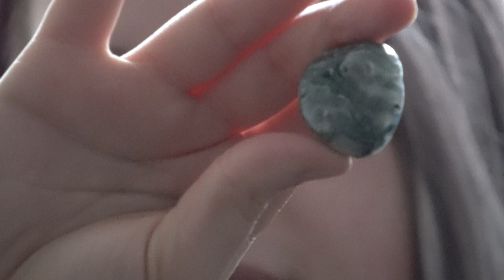Amy's Crystal Unboxing! - Unique Charms!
For our second unboxing video this week we would specially like to thank Unique Charms from Facebook for another fantastic experience and beautiful crystals. We have purchased from these several times and highly recommend them. Hope you all enjoy the video and we look forward to purchasing from these again. :)